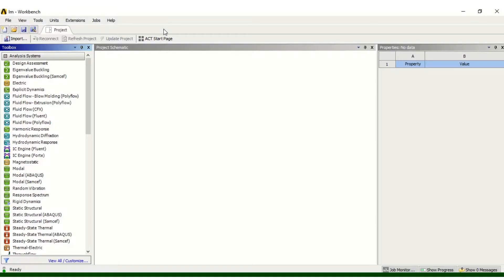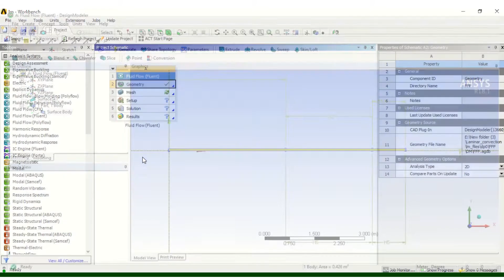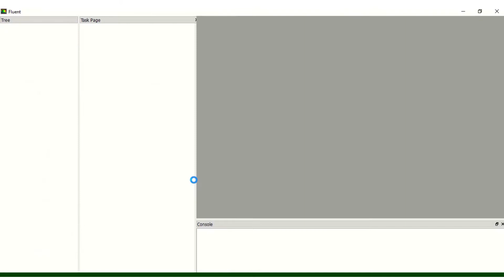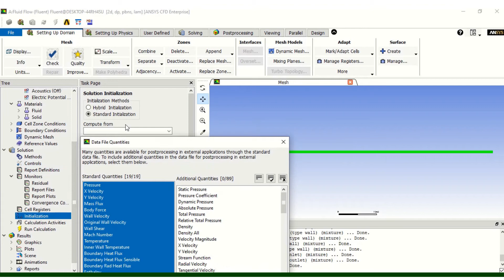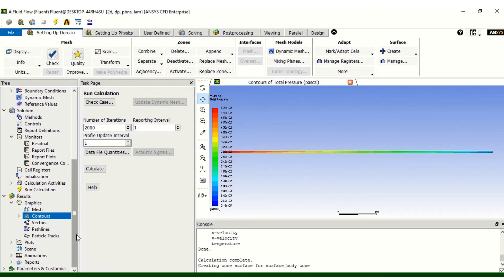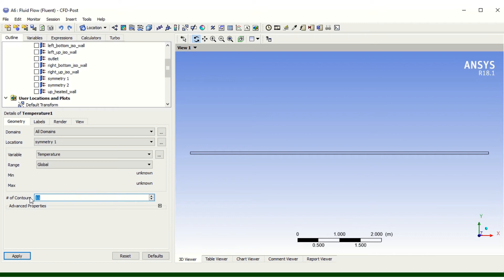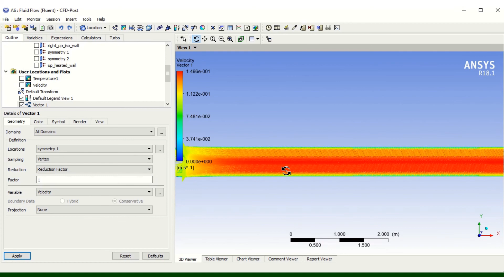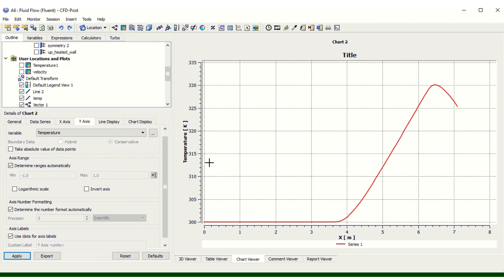Laminar Convection by Ansys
In this video the laminar flow of fluid in between two parallel plate heated at some portion is simulated step by step.